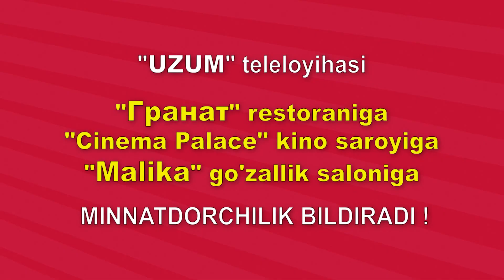Uzum 4-mavsum (6-qism) (19.08.2017) | Узум 4-мавсум (6-кисм)